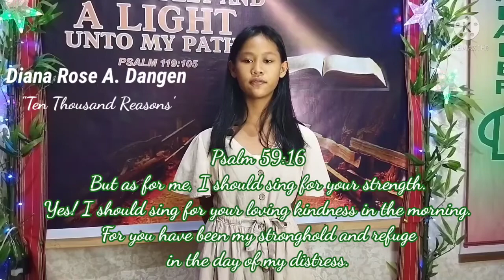"Ten Thousand Reasons", Key of C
Diana Rose Alleg Dangen